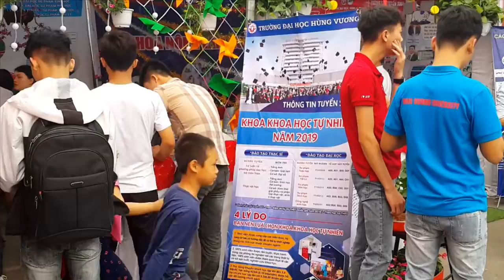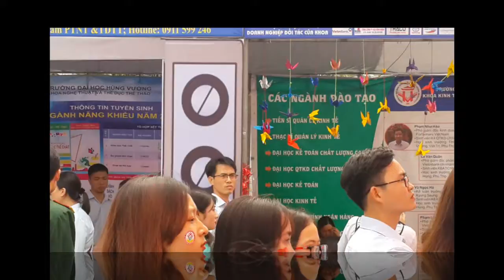NGÀY HỘI HVU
MỘT CHÚT HÌNH ẢNH LƯU LẠI NGÀY HỘI HVU. TÔI CHỌN HVU!